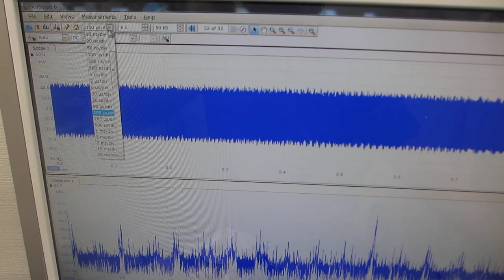オリジナル超音波プローブのスイープ発振による、１００ＭＨｚ以上の超音波伝搬状態を制御する実験（超音波システム研究所）